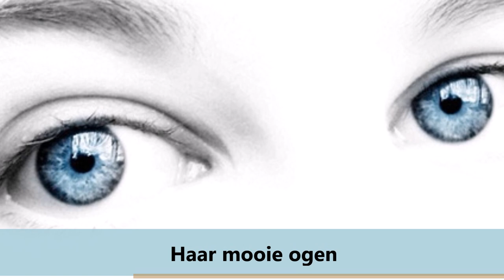Steve Tielens - Angelina